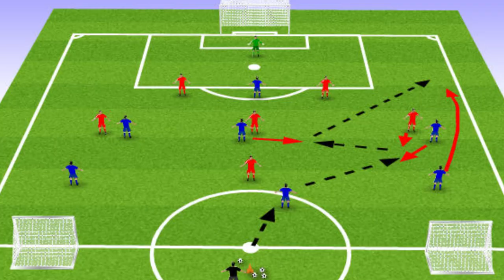the role of the modern defender is changing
We are beginning to see a tactical shift by managers to play Centre Backs at the fullback role. What is causing this shift and why has it been so successfull for teams?